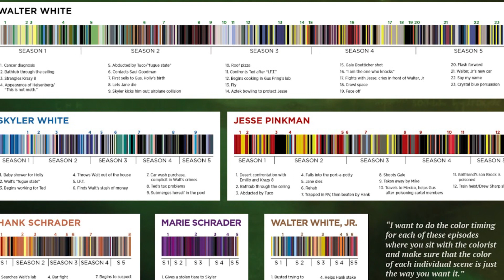BREAKING BAD ⚗️ // Review y Opinión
Hoy ha tocado hablar de una de las series más importantes de la historia de la televisión de los últimos años: Breaking Bad. Acompañadme en este vídeo en el que os contaré mi experiencia con la serie y daré mi veredicto sobre si es o no una de las mejores de la historia.

Además os recomendaré qué esperar de ella si todavía no la habéis visto, hablaremos de sus personajes, temporadas y sorpresas sin spoilers de ningún tipo, mientras comento también el episodio más odiado de la serie, "La mosca" y la película que sirve de epílogo el viaje de Walter White: "El camino".

Espero que os resulte interesante y que tengáis ganas de más, porque si todo va bien, de ahora en adelante todos los lunes habrá un nuevo vídeo como este... ¡VAMOS A COCINAR!

➣ Índice del vídeo:
00:00 - Introducción y presentación
01:36 - El legado de Breaking Bad
03:13 - Los personajes
06:11 - Las temporadas
09:02 - El nivel de calidad de Breaking Bad
11:35 - La mosca: El episodio más odiado
13:25 - ¿Cómo iba a ser al principio?
14:08 - El camino: El epílogo
15:43 - ¿Es realmente la mejor serie de la historia?
17:40 - ¿Qué esperar si no la he visto?
18:05 - Conclusión y despedida

- Y aquí nuestro ivoox por si queréis escuchar la review y llegáis más tarde, aquí lo encontraréis resubido